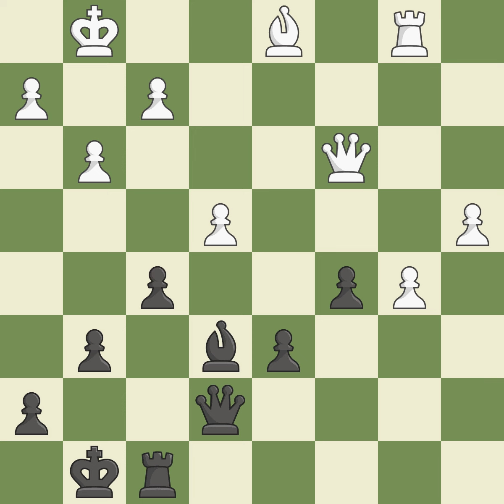Benko Gambit Fully-Accepted: Fianchetto Defense 9.Bg2 Nbd7Event: 10th Nabokov Mem GM Site:Kiev U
Benko Gambit Fully-Accepted: Fianchetto Defense 9.Bg2 Nbd7Event: 10th Nabokov Mem GM Site:Kiev UKR Date:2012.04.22 Round:4.4 White:Baryshpolets A. Black:Tovmasian V. Result1-0 ECOA58 WhiteElo:2486 BlackElo:2420 PlyCount61 EventDate:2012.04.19 EventTypetourn EventRound:s9 EventCountryUKR EventCategory9 SourceMark Crowther SourceDate:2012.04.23